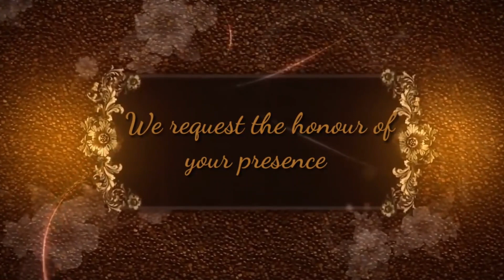engagement invitation video charan and nava